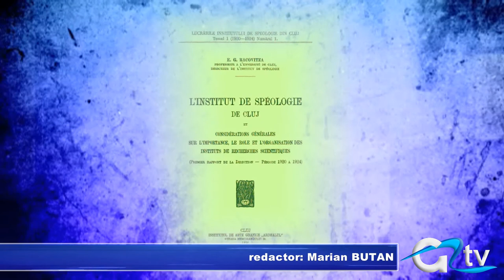PARINTELE BIOSPEOLOGIEI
Ca profesor al facultății de știinte a lucrat  în Cluj, unde în 1920 a  pus bazele unui institut unic în lume. La mai puțin de 30 de ani face parte din rândul exploratorilor îmbarcați pe ,,Belgica,, pentru misiunea din Antarctica. Flora și fauna studiată de ilustrul  cercetator român Emil Racoviță constituie obiectul unor importante lucrări de specialitate. Marele cercetător, recunoscut pe plan mondial ca pionier al unui nou domeniu al biologiei, s-a născut  la Iași pe 15 noiembrie, acum 135 de ani.